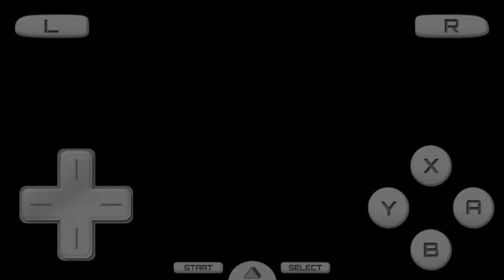Taiko no Tatsujin Ds 3: Sign from Naruto (Normal/Oni)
I show off both difficulties for the Oni and Normal Difficultly for this song. Despite being one of my favorite songs in the game the pacing of it is fast and not something you'll easily want to jump into when you haven't played Taiko In a while.. Thanks Homeschool... jeez I can't wait for spring break so many good things missed all because of this stupid outbreak.